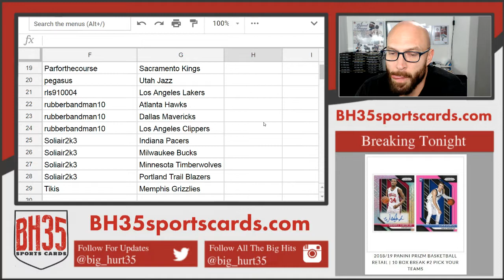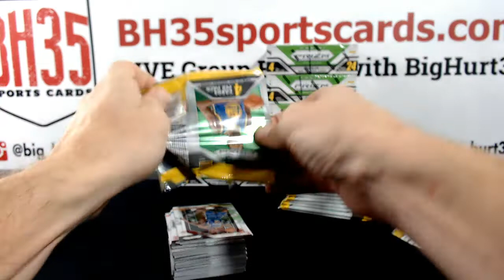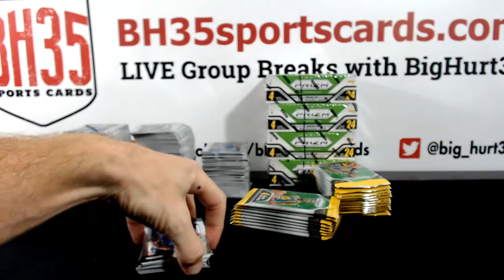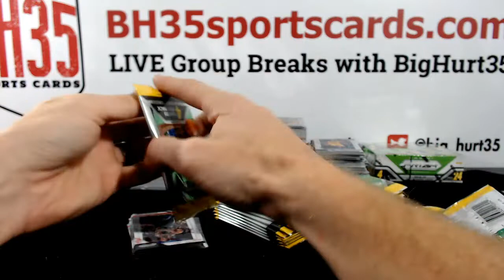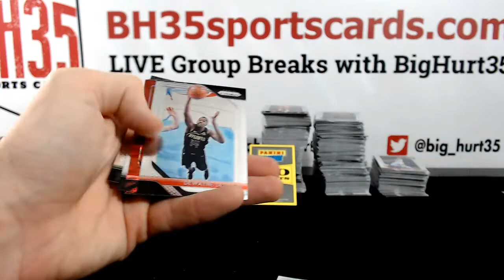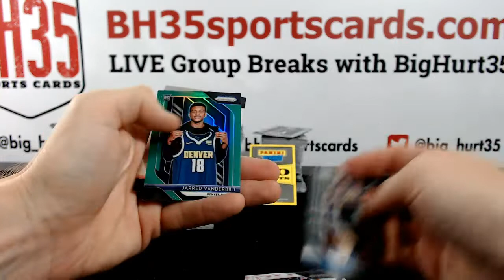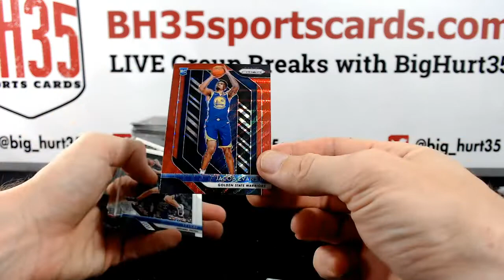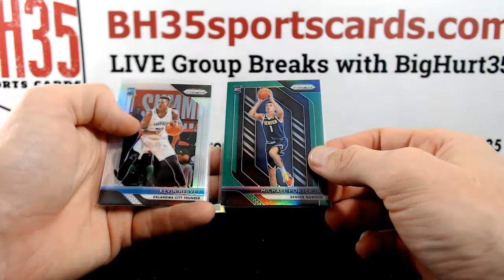201819 Panini Prizm Basketball Retail | 10 Box Break #2 Pick Your Teams